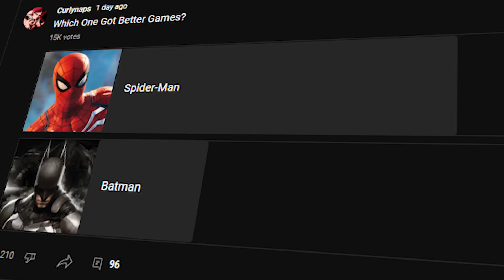SPIDERMAN PC BUT IT'S AN ANIME GAME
SPIDERMAN PC BUT IT'S AN ANIME GAME Today I decided to play Spiderman Pc but with mods.